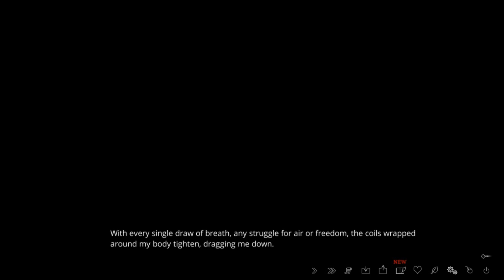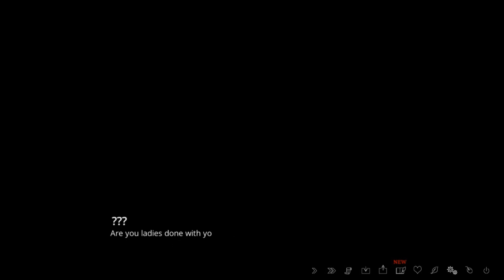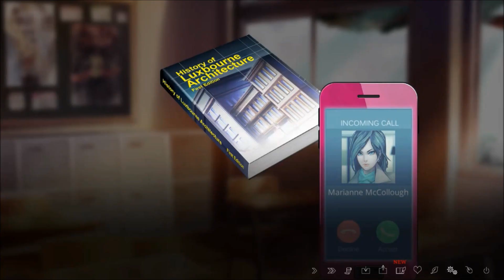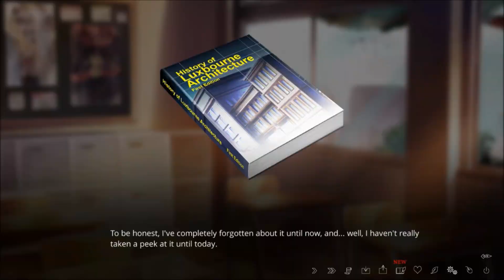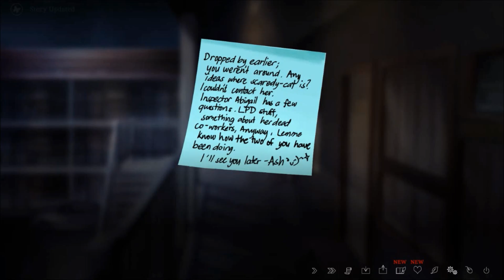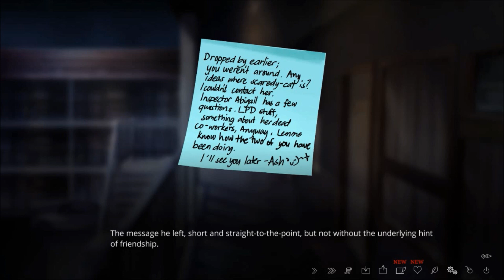The Letter | 11 | All About Luke Wright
This man is more multifaceted than I was prepared for.
※ Afterthoughts:
I'm surprised Rebecca doesn't get into more trouble when she yells like 50% of the time.

This video really reminding me that my brain is lacking on its recall function. Can't even remember words like property value or solidarity when I need them. Embarrassing. u.u